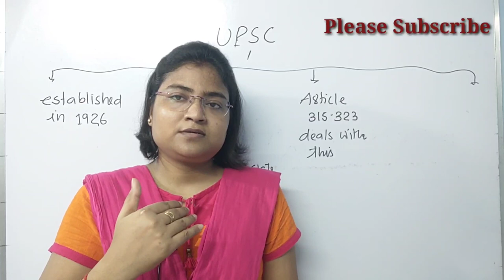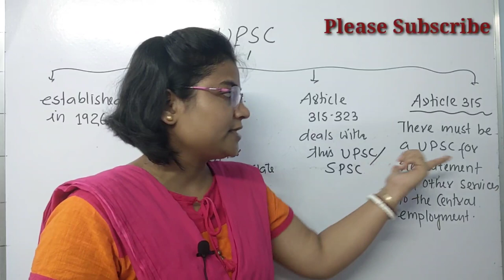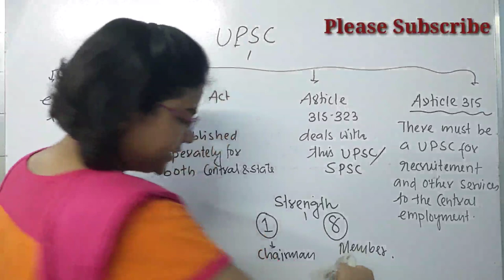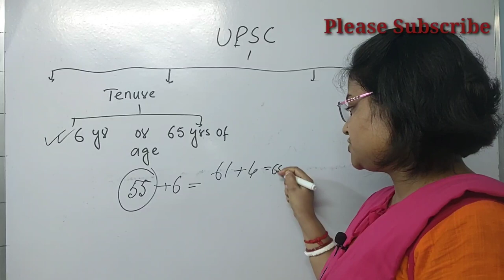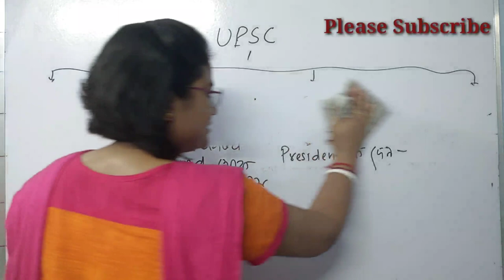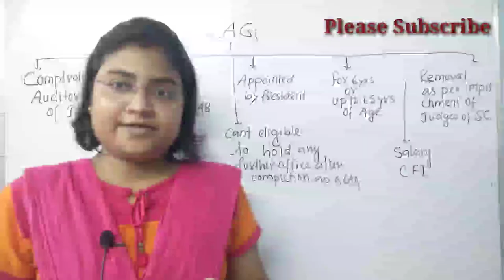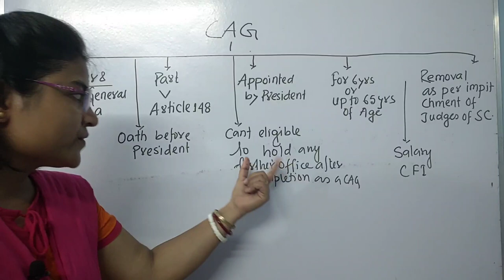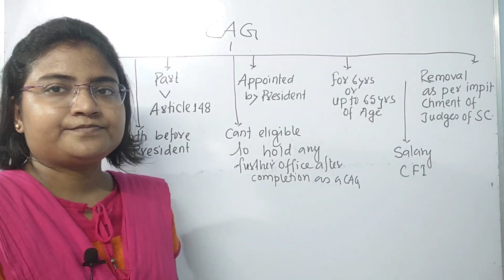ভারতের সংবিধান//UPSC PSC and CAG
The Union Public Service Commission of India was formed by the British Government during the British rule. In 1924, Lee Commission had suggested in its report for the establishment of an independent and impartial Public Service Commission for India and on the basis of such recommendation, the Union Public Service Commission was established in 1926.

Consequently by the government of India Act 1935, Public Service Commission was established separately for both the central and the state government services. After independence, arrangements were made to establish an independent and neutral Union Public Service Commission for the said purpose following the pattern adopted in the Government of India Act 1935.

Constitutional Provisions
Article 315 to 323 of Indian Constitution has a provision for such an agency.
According to Act 315 of the constitution of India, there shall be a permanent Union Public Service Commission for appointment to the various posts of the central government services.
Similarly, as Act 318 of the constitution of India also stated that the Union Public Service Commission will be constituted with a chairman and a fixed number of members; the number of such members and the terms and conditions of their service is to be determined by the President of India. The President, as such, appoints the Chairman and other members of the commission for a period of six years.
Appointment and Tenure
The Commission consists of a Chairman and ten other members. They are appreciative to follow the rules mentioned in Union Public Service Commission (Members) Regulations, 1969.
All the members of the commission are appointed by the President of India with at least half of the members being the Civil Servants (working or retired) with no less than ten years of experience in Central or State service.
The Constitution of India has also espoused certain measures to guarantee the neutrality and fairness of the U.P.S.C.
The Chairman of the Union Public Service Commission has not been authorized to take any office of profit under the central or any of the state governments after his retirement from service as chairman.
Furthermore, before the expiry of their term of service, the executive cannot remove the Chairman or any of the members of the commission from their service. They can be removed only through the means stipulated in the constitution.
Art. 322 announces that the remuneration and allowances of these members including the chairman will be considered as expenditure charged upon the Consolidated Fund of India, which means that their salaries and allowances are not subjected to the approval of the Parliament.
The Secretariat of UPSC is led by a Secretary, two additional secretaries, joint secretaries, and deputy secretaries.
Every member can hold office for six years or till the time he attains the age of 65 years, whichever is earlier.
A member can submit his resignation at any time to the President of India.
On the other side, the President can eliminate him on the basis of misbehaviour.
The UPSC submits a report of its work to the President annually. The report is then tabled in both houses of Parliament for discussion. The President places a memorandum in relation to the cases where the commission’s recommendations were not accepted. The memorandum elucidates the reasons for non-acceptance.
Functions of Union Public Service Commission
The duty of the Union Public Service Commission will be to conduct examinations for appointment to the services of the Union. Art. 320 of the constitution of India have categorically itemized the functions of the Union Public Service Commission (Tummala, 1994).

Foremost function of Union Public Service Commission is to advocate for appointment in administrative services the meritorious and potential young men and women after selecting them through All India competitive examinations.
Another function of U.P.S.C. is to assists them in framing and operating schemes of joint recruitment for any service for which candidates possessing special qualification.
Union Public Service Commission advises the President on “all matters relating to methods of recruitment to civil services and for civil posts.
Principles to be followed in making appointments to civil services and posts and in making promotions and transfers from the service to another and on the suitability of candidates for such appointments promotions or transfer.
Next function is to look at all disciplinary matters affecting a person serving under the Government of India or the Government of a State in a civil capacity, including memorials or petitions relating to such matter.